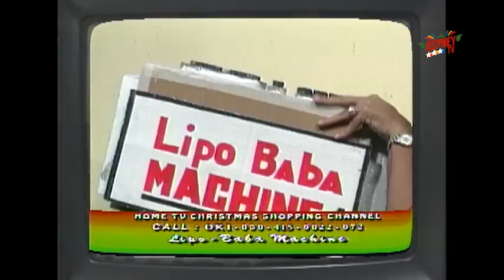Oki Doki Doc: Gladys Reyes Full Episode | Jeepney TV